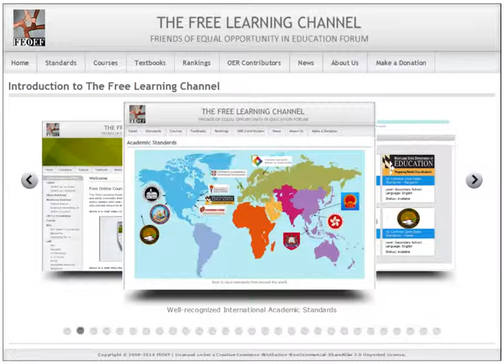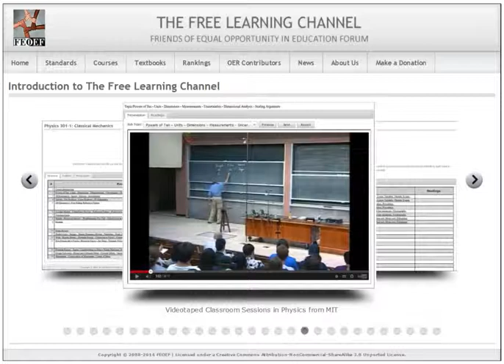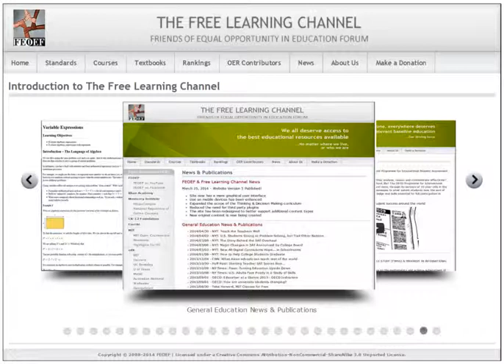Free Learning Channel Slideshow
This video is provided by:
 Friends of Equal Opportunity in Education Forum, Inc.